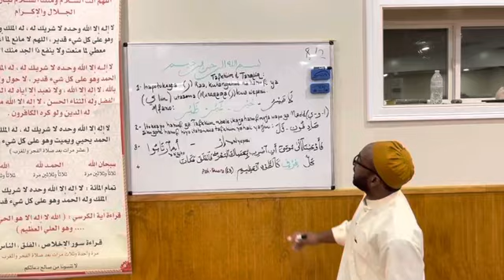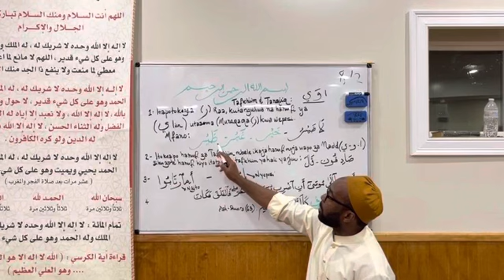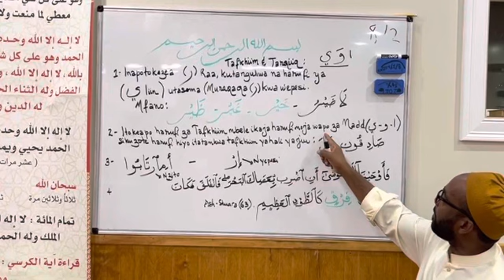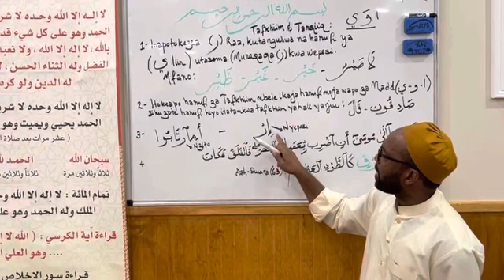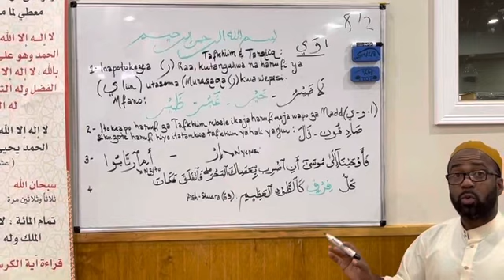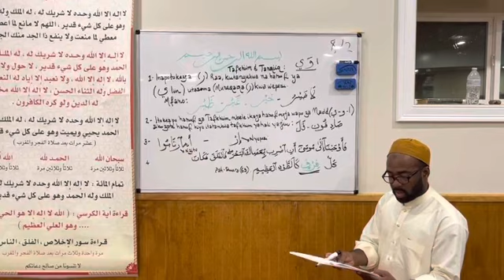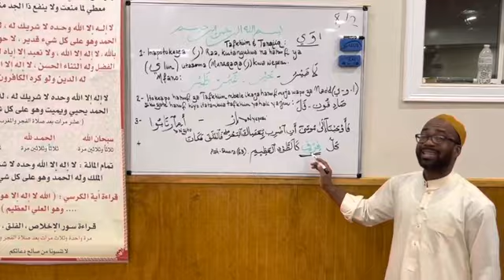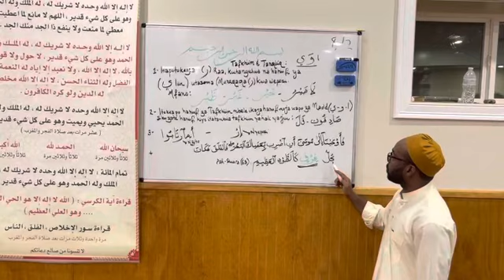Tafkhiim na Tarqiiq ,vipi unatamka Raa ?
Tafkhiim na Tarqiiq